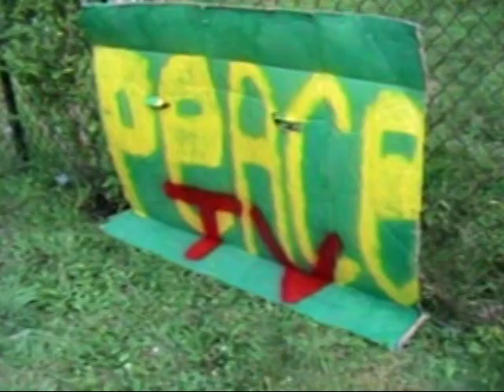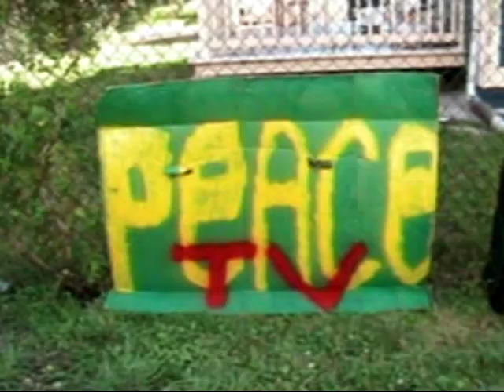PAYTON'S DORA PARTY 8/3/2013